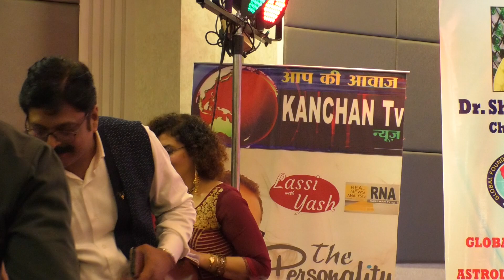नक्षत्र 27 के ज्योतिष सम्मान समारोह में मुख्यातिथि द्वारा हुई ज्योति प्रज्वलित.... पार्ट -1